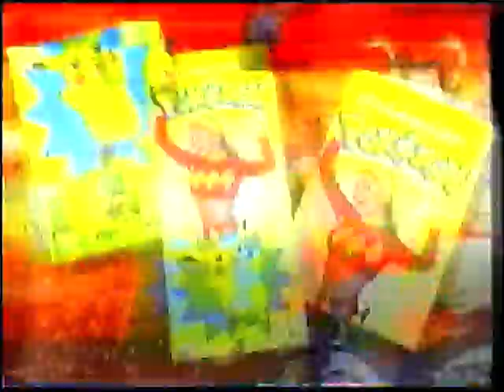PROGRAMA ELIANA DIA 0?/0?/2000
Apoie o trabalho do canal para que eu continue a busca por arquivos do passado  . Chave Pix: 4d5c204a-582b-4a4a-835b-856d4d74568e